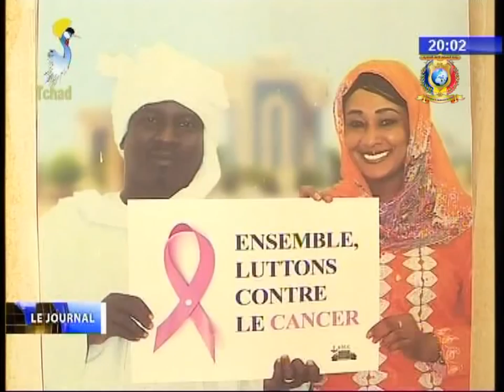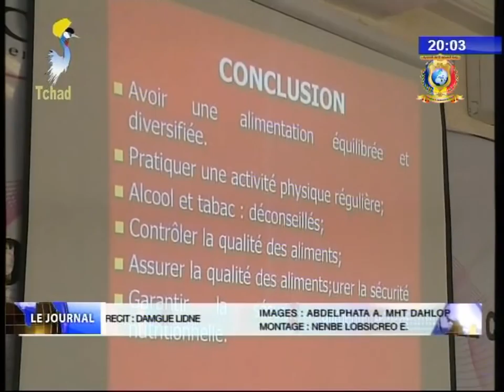LE GRAND JOURNAL DE TELE TCHAD DU 04 FEVRIER 2018